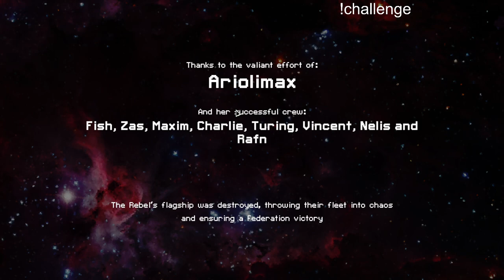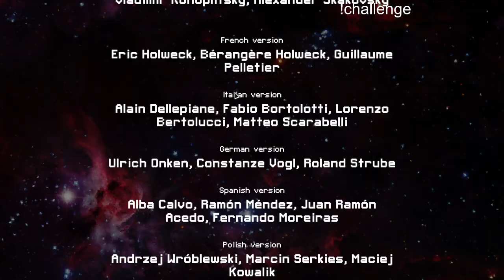[14/28] Slug C - Challenge Runs Winstreak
Challenge:
Cannot buy weapons, systems, augmentations, or crew

The goal of the challenge is to play with what I find.
This means that we want to biokill as much as possible to find weapons and additional crew.
It's also somewhat thematic since Slugs are greedy and they don't want to use their scrap at the stores. (100% lore accurate)

There is a lot of RNG on the final weapon setup, but since this ship starts with Hacking, pretty much anything can work.

Overall, the challenge is not that easy unless I find top tier weapons, but mostly beacause I'm also missing Cloaking, so it's often impossible to avoid chip damage.